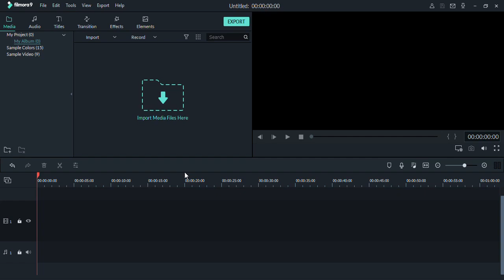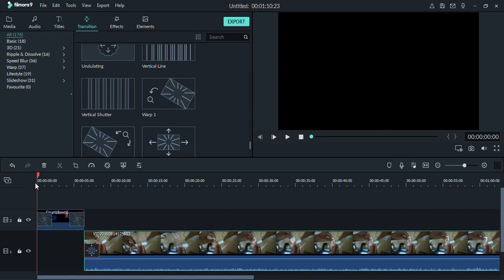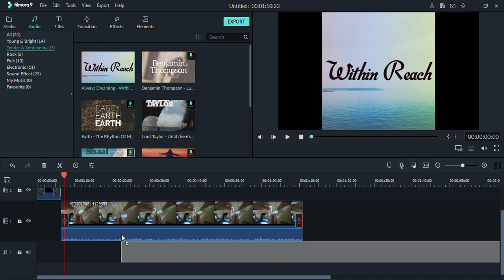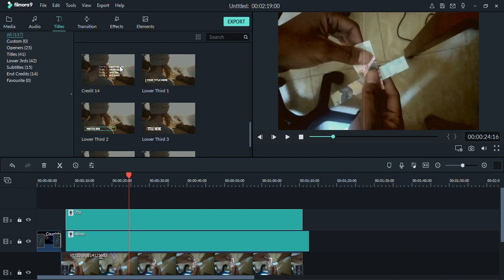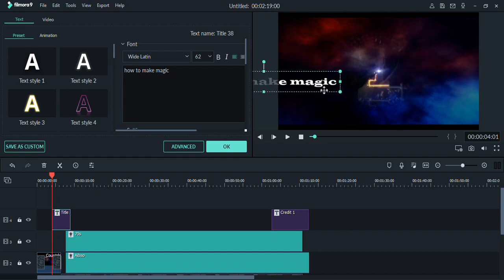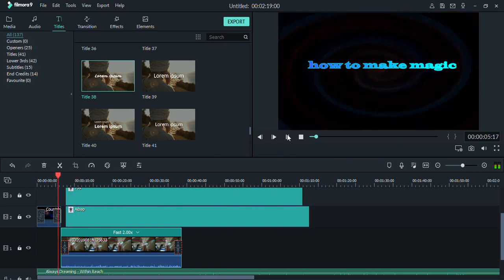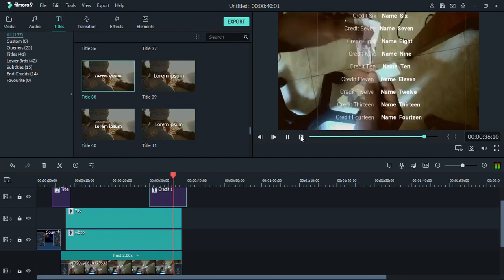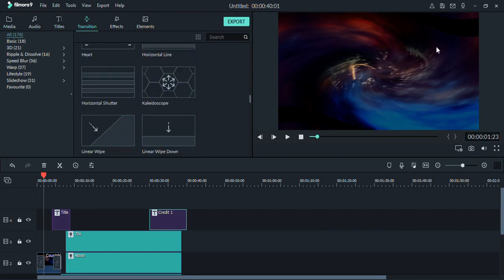របៀបកាត់វីដេអូ ងាយងាយ ហើយឡូយតាមកម្មវិធី Wondershare filmora 9​ How to make video on PC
🌷🌷🌷🌷🌷🌷🌷🌷🌷🌷🌷🌷🌷🌷🌷សូមអនុមោទនា!!!🌷🌷🌷🌷🌷🌷🌷🌷🌷🌷🌷🌷🌷🌷🌷
✅សូមឲ្យព្រះពុទ្ធសាសនារុងរឿងចម្រើនយូរអង្វែងរហូតជានិរន្តរ៍
✅ការស្តាប់ព្រះធម៍ដោយល្អរមែនបាននូវប្រទីបគឺ បញ្ញា
✅សូមអរគុណសម្រាប់ការគាំទ្រនូវឆានែលព្រះធម៌នេះ!